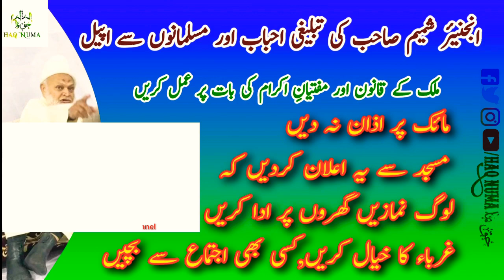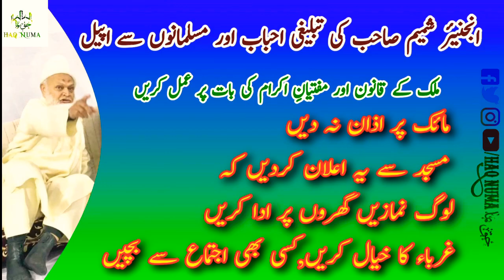Engineer Shameem sahab ka paigam sare musalman aur tableeghi ahbab k nam.Shariat o Qanoon par Amal.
🎤Engineer Shameem sahab ki tableeghi ahbab aur musalmanon se apeel.

1️⃣🚦law and order aur🕋 muftiyan e ikram ki baat par amal karen.

2️⃣🔇mice par azan na den.
3️⃣📢masjid se ye elan karden kl
4️⃣🏘log namazen gharon par ada karen.
5️⃣💵guraba ka khayal karen.